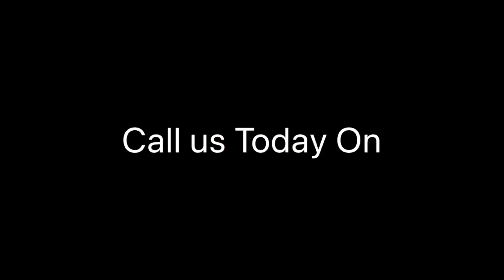Carthago C Tourer I 144 LE Motorhome For Sale at Camper UK